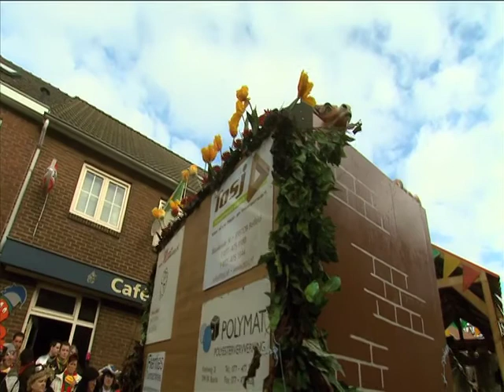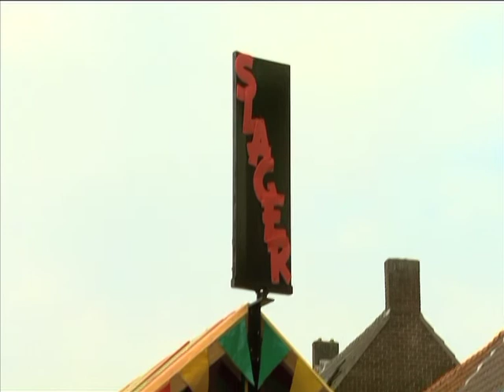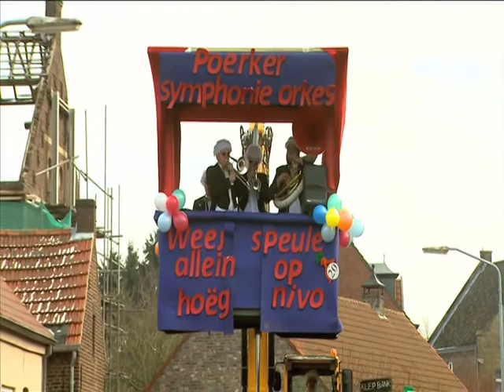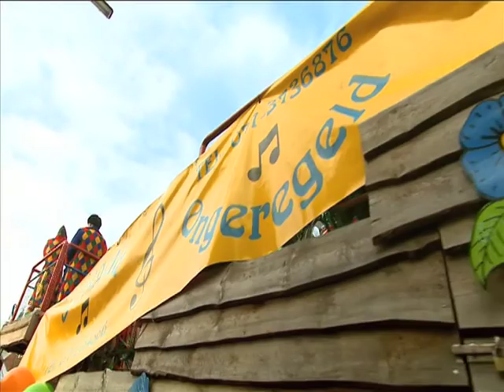Optocht Hout Blerick 2013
Ook dit jaar hebben Media-Creations en BLAUW communicatie een uitzending gemaakt over de optocht van Hout-Blerick. De uitzending werd uitgezonden door Omroep Venlo.